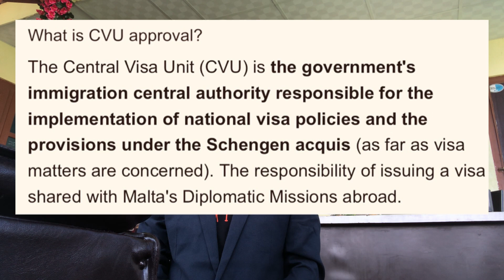Malta cvu update#malta Workpermit#work in malta#apply visa for malta#malta#workpermit#cvu#viral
This video is all about cvu approval for non eu nations.If you are worried about your work permit and don't know what to do next ! This video is for you and for your career development.You will learn about cvu and you will be able submit your visa Malta cvu update#malta Workpermit#work in malta#apply visa for malta#malta#workpermit#cvu#viral#